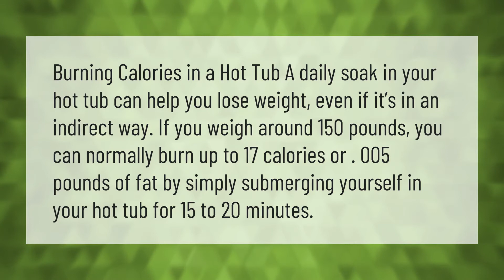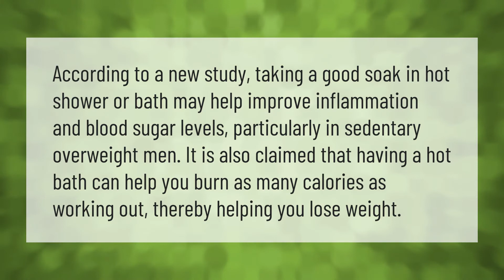Do hot baths help lose weight?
00:00 - Do hot baths help lose weight?
00:40 - Do showers help lose weight?
01:09 - Why do you weigh less after a bath?

Laura S. Harris (2021, August 28.) Do hot baths help lose weight?
    AskAbout.video/articles/Do-hot-baths-help-lose-weight-260969